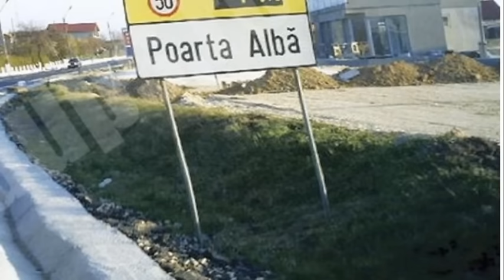Ionel Tudorache - La Chilia-n Port - original si autentic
Maestrul muzicii lautaresti, Ionel Tudorache: la chilia-n port, Puiu Spiru

Persoana de contact Edy Ardeleanu